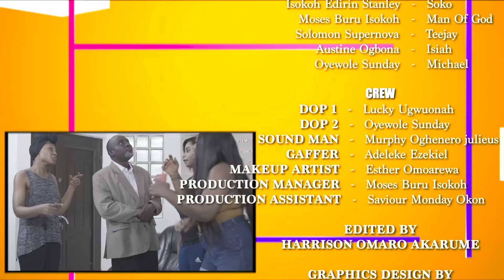TWISTED / SOKO - SINGLE LADDIES